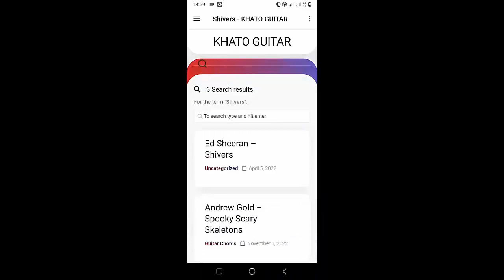Daniel Seavey - I Tried | Guitar Tutorial